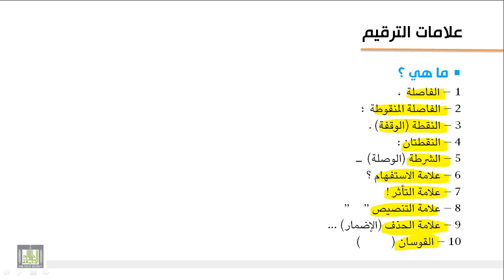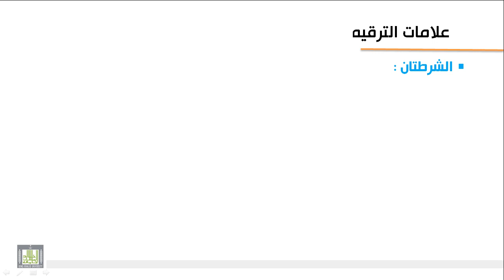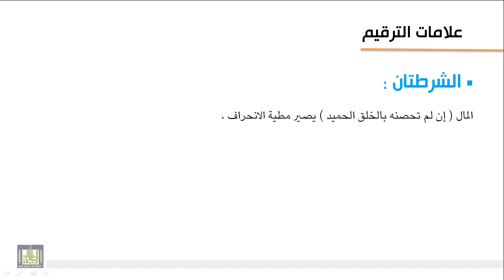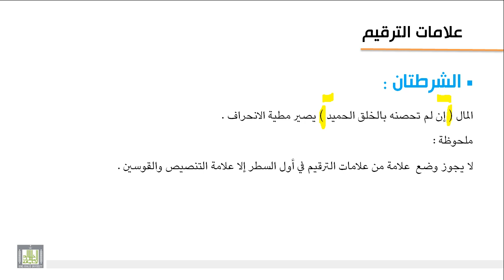علامات الترقيم 4